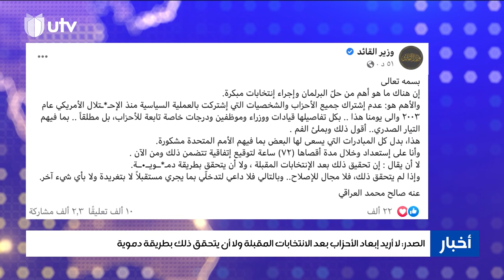نشرة أخبار السادسة | 27/08/2022